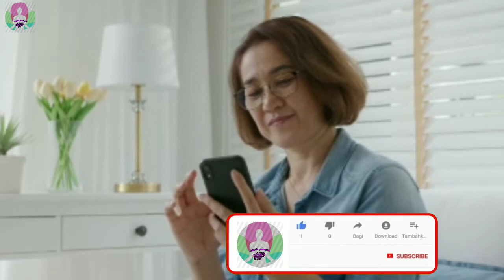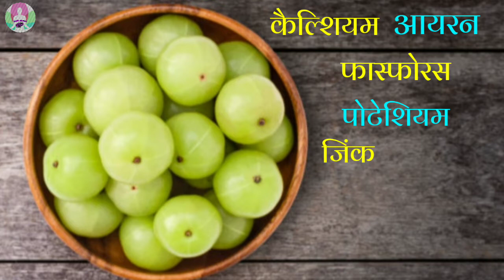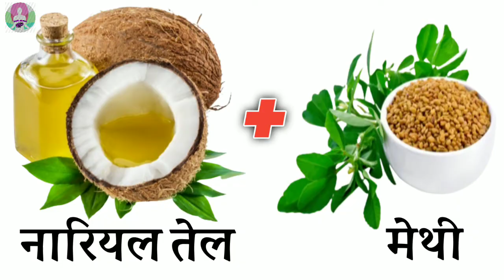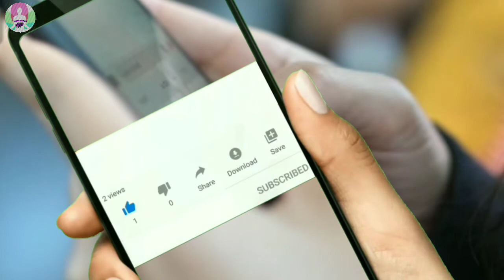खुला चैलेंज बालों का झड़ना रोके और नए बाल ऊगाऐ मात्र 1 महिने में / How To Prevent Hair Fall.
your Queries-
health pleasure HP,how to cook,homemade toner,homemade shampoo,hair growth solution,baal bade karne ka tarika,hair care tips,how to use rice water,rice water for hair,asian beauty secrets,methi se balo ka jhadna Kaise roke,methi for hair loss,hair growth with fenugreek,बाल क्यों झड़ते हैं,methi dana for hair growth pack,methi dana for hair growth,methi for hair oil,hair growth method,Bal jhadane Se Kaise roke,balon ka jhadna,balon ka tutana.